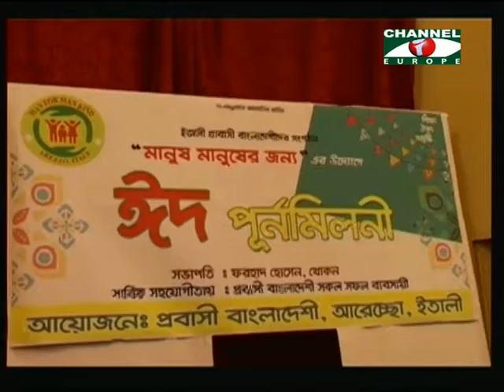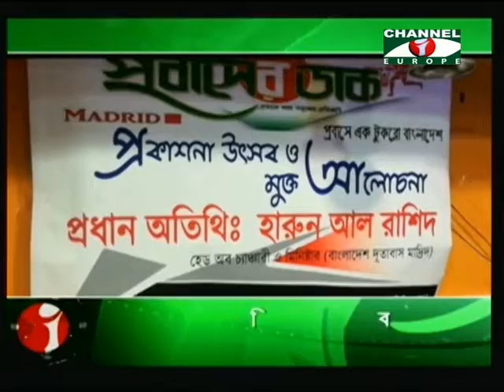Amader Khobor 290618 Part 1